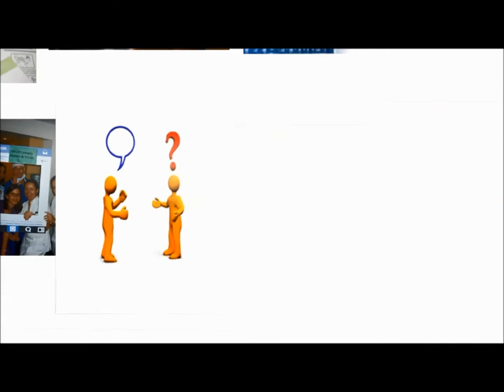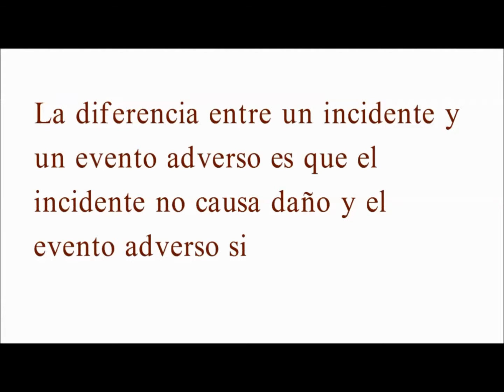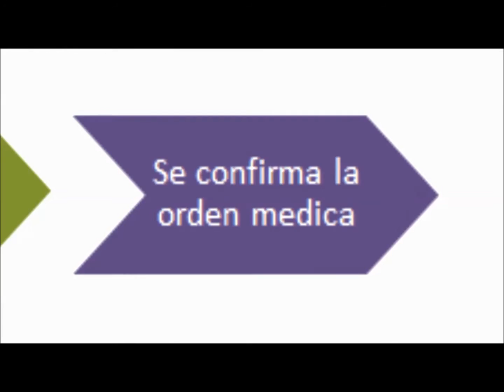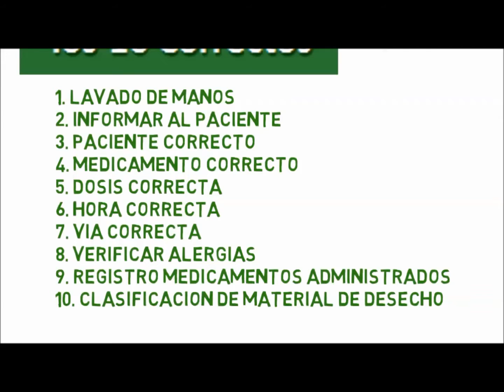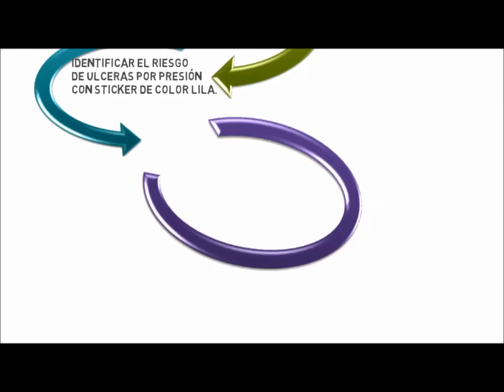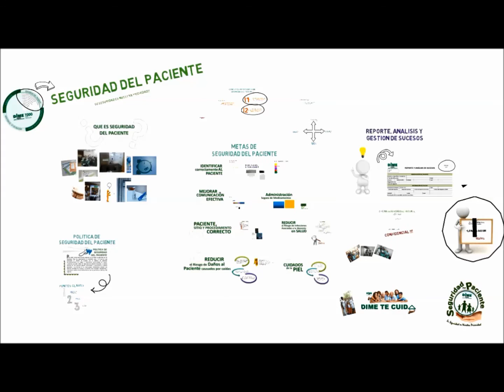PRESENTACION SEGURIDAD DEL PACIENTE REINDUCCION